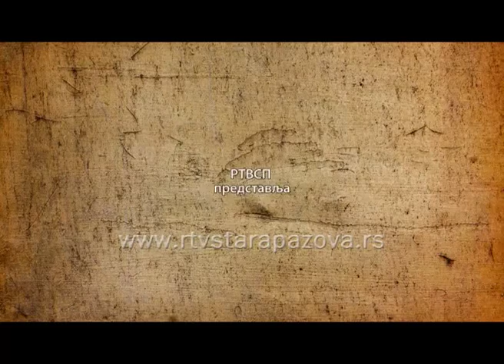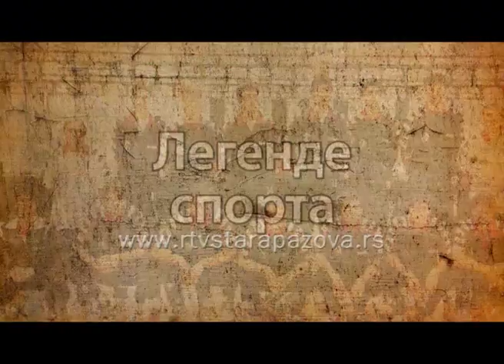Legende sporta Dušan Tomić